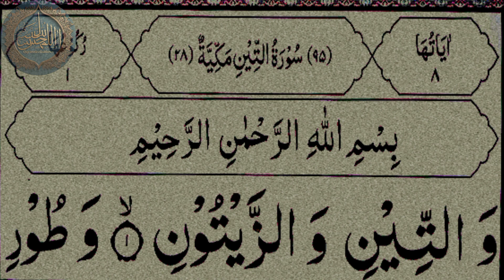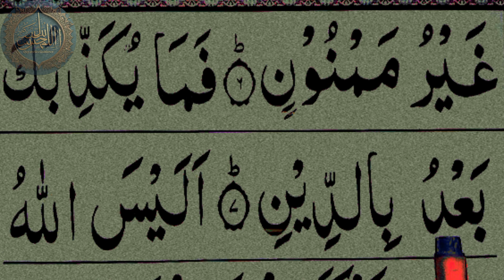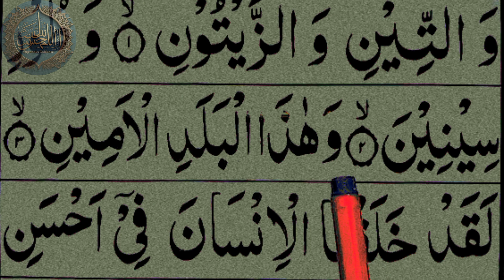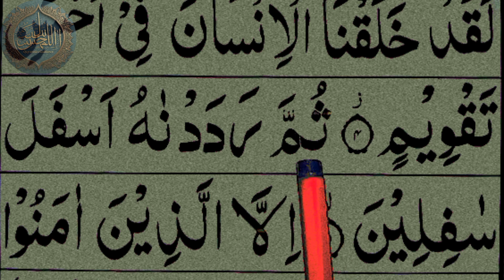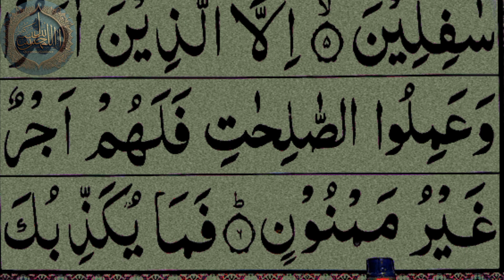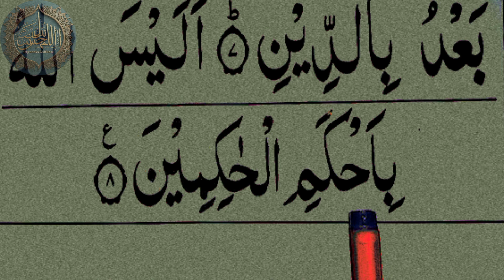Learn How To Read Surah At teen | SuraTeen | At Tin | Surat At Teen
Insha Allah in This Video today i will memorize Learn How To Read Surah At teen

[ Covered Topics ]

Learn How To Read Surah At teen
Surah Teen.
At Tin.
Surat At Teen.
Learn Quran.
Daily Quran Class.
Daily class.
Surah At teen full.
Surah teen full hd.